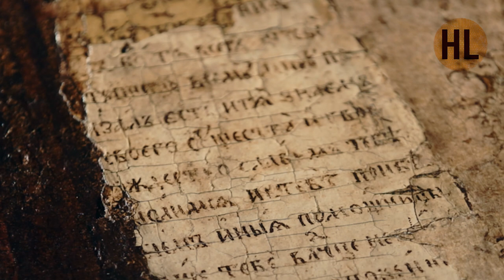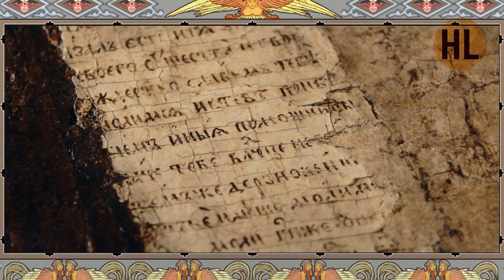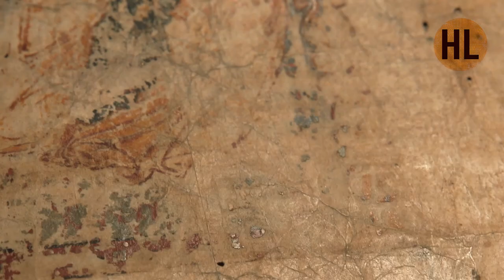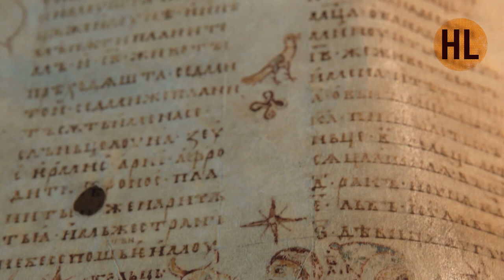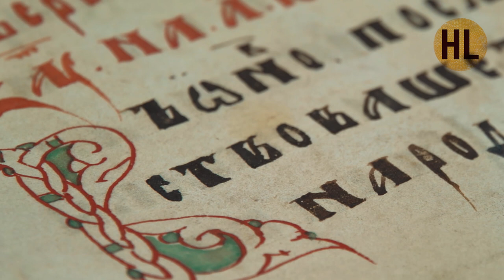История России. Лекция 12. Лики Троицы. Русская культура 14-15 веков | History Lab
История России от А до Я с Николаем Борисовым. Лики Троицы.